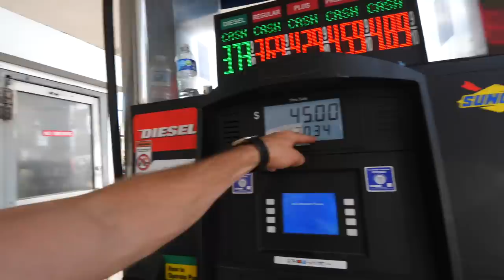1 of 1 Duramax OBS Ford Takes Over Atlantic City Truck Meet!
The worlds only duramax takes on Atlantic City truck meet 2023! Shout out to Mark for hosting a great event. The OBZ was a TOTAL HIT! It by no means was the biggest, flashiest, most expensive or "cleanest" but you bet your ass it was the MOST UNIQUE! Overall 10/10 time. May see you there next year!